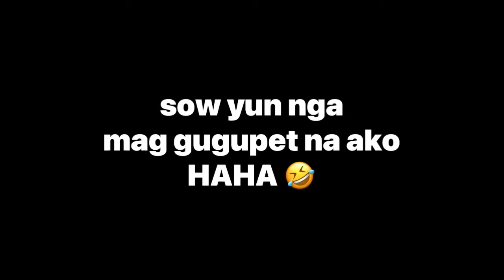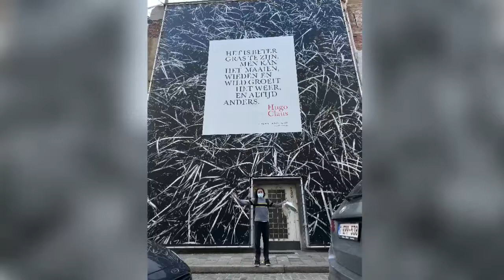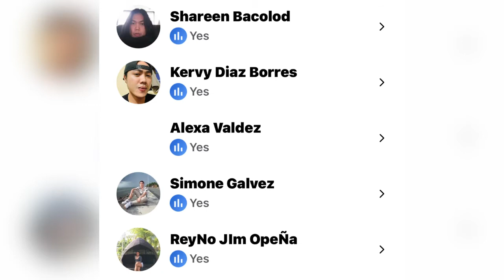happy 100 subs | Filipino dayo | vlog 06 | Cjay Galvez 🏀